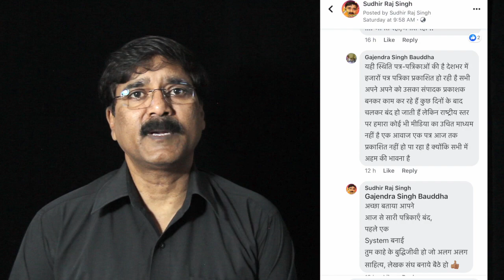अम्बेडकर के दुश्मन भाग 4 /कितने लेखक संघ भारत मे|| सुधीर राज सिंघ| Sudhir Raj Singh ||Pali Language